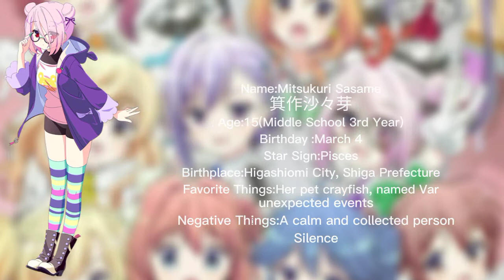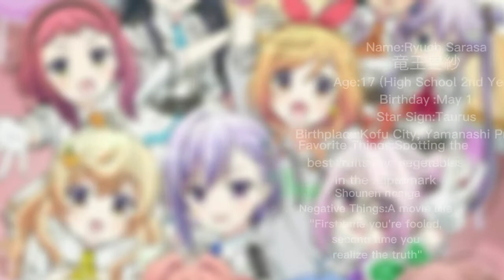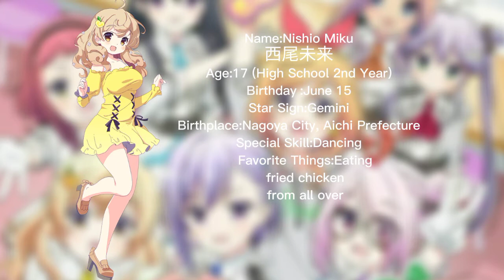Biodata Music Girls||•♪Ongaku Shoujo♪•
This video has Biodata² Music Girls. Sorry, there was a little mistake.Don't forgert to sub for more video.Tq 🥰🥰 love you all!!!

Timestamps:
00:00-Starting Video (Intro)
00:03-Hanako Yamadagi
00:15-Sasame Mitsukuri
00:28-Shupe Gushiken
00:40-Hiyo Yukino
00:53-Kotoko Kintoki
01:05-Eri Kumagai
01:18-Haru Chitose
01:30-Sarasa Ryouh
01:43-Roro Morooka
01:55-Miku Nishio
02:08-Kiri Mukae
02:20-Uori Mukae
02:33-Ending Video (Outro)